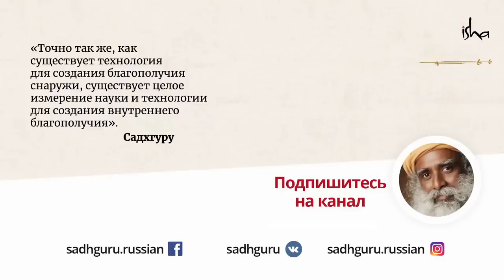В чем твоя миссия?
Один из факторов успеха любой организации – миссия, которая определяет смысл её существования. Может ли у человека быть своя миссия? Садхгуру говорит о том, что у самой Жизни уже есть миссия и вы можете ей только посодействовать. Как это сделать? – смотрите в новом видео.